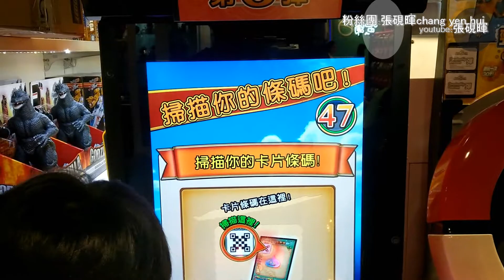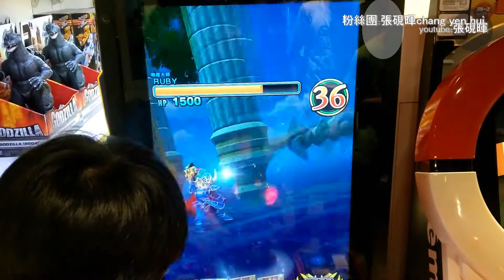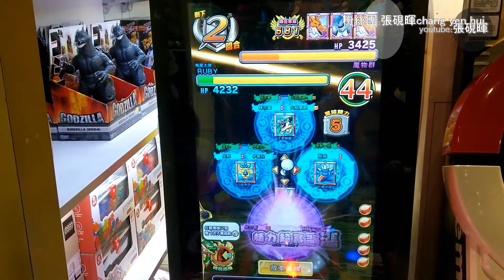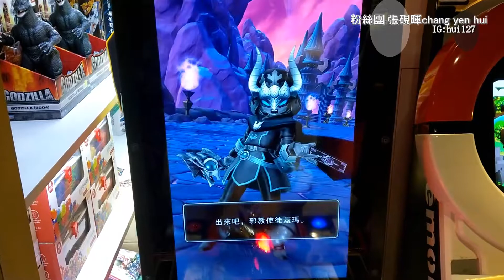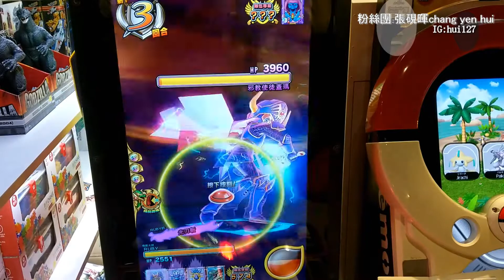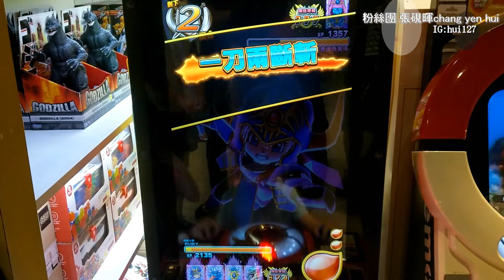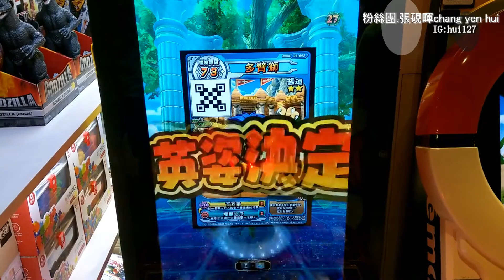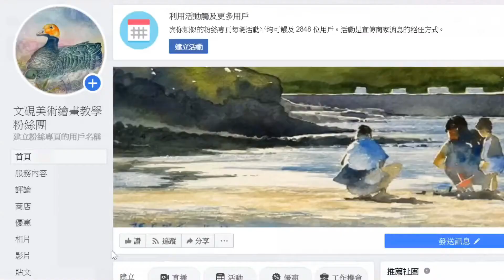35勇者鬥惡龍第三彈(幻魔勇者)邪教使徒蓋瑪出現!(Vlog硯暉與兒女的冒險)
35勇者鬥惡龍第三彈(幻魔勇者)邪教使徒蓋瑪出現!(Vlog硯暉與兒女的冒險)